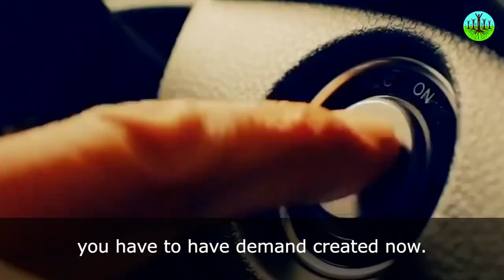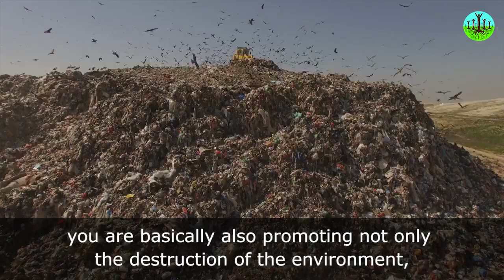How Advertising Creates Cultural Violence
Peter Joseph describes how advertising creates cultural violence in this brand new Sustainable Human remix.

This version has the English subtitles as an overlay as per the Facebook version.